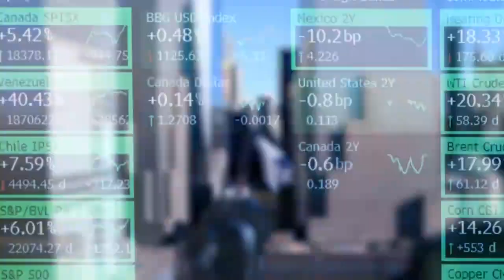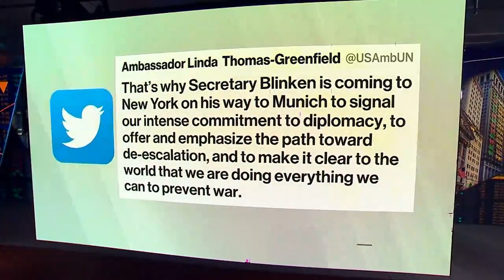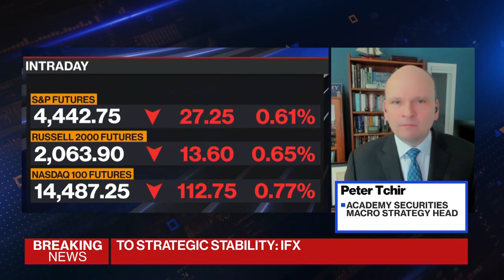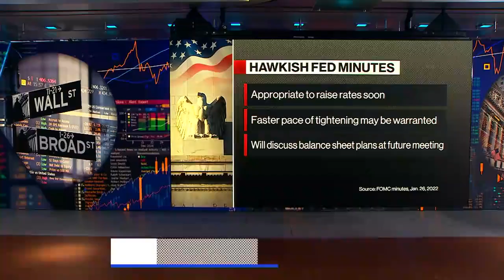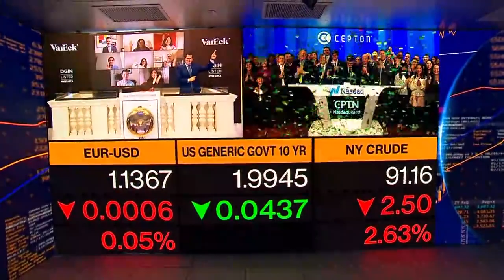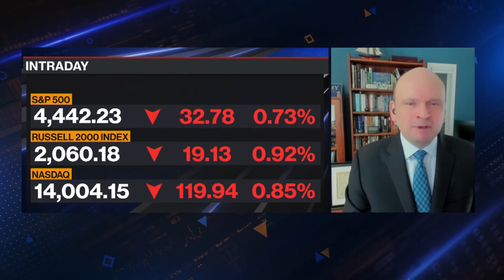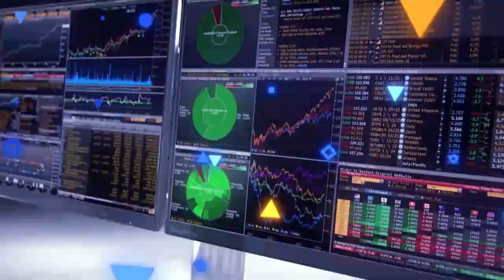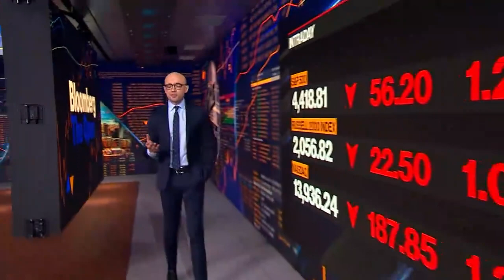'The Open' Full Show (02/17/2022)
Jonathan Ferro highlights the market-moving news you need to know heading into the opening bell on Wall Street.  Stocks slumping across the globe with traders seeking safety in treasuries amid growing geopolitical uncertainty.  RBC's Lori Calvasina, Morgan Stanley's Jim Caron and Academy's Peter Tchir discuss the surge in volatility and outlook for the federal reserve amid lingering inflation concerns and simmering Russia tensions.